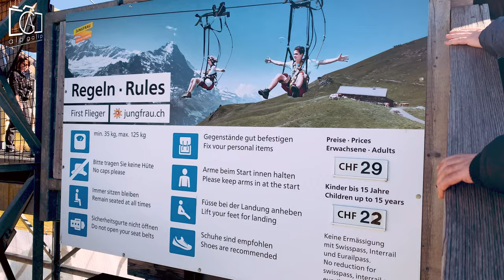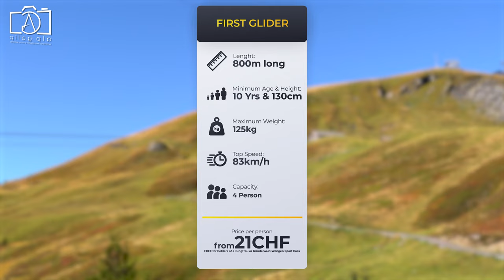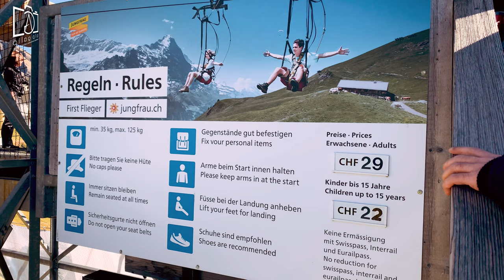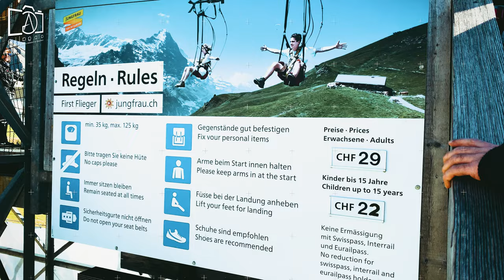Grindelwald First Flyer | First Glider Grindelwald | Switzerland 4K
On this episode i would like to share my experiences and things to know about Grindelwald First Flyer and First Glider Grindelwald at Swiss Alp’s in Switzerland. Experience the thrill of the First Flieger in Grindelwald, Switzerland! Soar over the stunning winter landscape in this 4K video. Don't miss out on this exhilarating zipline adventure! Book your ride on the First Glider in Grindelwald today and see the Swiss Alps like never before.

00:24 How to get there?
From Interlaken Station it takes 35 minutes to Grindelwald by train. First is located at the top of the mountain and can best be reached by cable car gondola from station in the center of the village. The scenic gondola ride from Grindelwald to First takes 25 minutes and the views along the way are simply phenomenal. Along the journey you can see natural beauties from the top. For glider you need to stop at the Schreckfeld.

01:10 What is Grindelwald First Flyer?
Zipline is a cable or rope stretched between two points of different heights, down which a person slides for amusement by means of a suspended harness, pulley or handle. At the Grindelwald First Flieger, adventure seekers race at speeds of up to 84 kilometers speed down an 800 metre-long cable from First to the Schreckfeld intermediate station. Sitting in the security of a harness and brought to a halt by a spring at the bottom, up to 4 people can enjoy the gigantic Tyrolienne simultaneously.

02:11 What is First Glider Grindelwald?
Glider is normally an unpowered aircraft can use naturally occurring currents of rising air in the atmosphere to gain altitude. At the First Glider, four passengers float through the mountain landscape and enjoy a panoramic view at high speeds. To begin with, the First Glider is pulled backwards from Schreckfeld towards First at 72 km/h. Then passengers glide from top to down 800-metre-long flight route at up to 83 km/h speed.

03:04 What makes it fun?
Both Grindelwald zipline flyer and glider activities are full of adrenaline. Its funny to fly from one station to another with group of friends. When you reach to top speed, there are some loudly screams makes it much more funny. First flyer is typical zipline but glider makes you feel like a bird.

04:06 What should be careful about?
It will be safer people with an extreme fear of heights , epilepsy or a history of panic attacks not participate to flyer or glider activities. During your flight, if you have any serious attack and try to escape your harness, you can have serious injuries. But Grindelwald First Zipline Flyer and Glider are extremely safe and professional to complete your flight with full of fun.

05:06 When is the best time to visit?
Both activity are possible to enjoy all seasons. You have to check online for operating dates while you are planning your trip. At the summertime, there can be huge waiting queue and you may feel annoyed waiting to participate the activity. But Grindelwald winter is much more quiet. Both season have different ambience of natural beauties.

06:07 Why its adventurous?
Grindelwald First Switzerland is completely adventurous location to enjoy your day with full of activities. The adventure starts with the gondola journey at the skies from Grindelwald to the 2100's elevation of the First. While you are gliding one destination to another, you feel the freedom of fly inside of your body with the ambience of huge mountains and nature.

07:07 What to eat and buy there?
There are many restaurants around the Grindelwald First. The only and main restaurant at the top and some others are located at the Schreckfeld and Bort which are couple of minutes by gondola journey.

07:45 What else to visit around?
There are many activities around the First, Schreckfeld and Bort. The mountain cart is three kilometre long natural road track from Schreckfeld to Bort by sledging on wheels to down. There are mountain bikes and e-bikes to hike picturesque Lake Bachalpsee. Trotti bike Scooters are bikes without seat which is another popular activity at the Bort. In the winter time, skiing and snowboarding are highly demanded activities. First Cliff Walk by Tissot is one of the most scary activity to walk along the high cliffs. And sure trekking and hiking are amazing activities to feel nature inside of you and to watch some beautiful wild life animals.

09:11 Is it worth visiting?
If you like to have a day with full of adrenaline and enjoy the Swiss Alp’s while gliding from top to down by First Flyer and Glider, sure its worth visiting Grindelwald First. There are so much activities to enjoy your day with your family and kids. But please keep following operating seasons and hours online while organizing your trip.